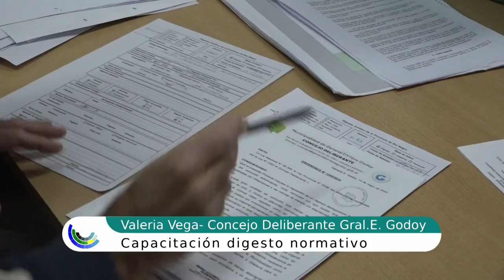Valeria Vega, Vice Presidenta del Concejo Deliberante de Gral. E. Godoy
Capacitación digesto normativo.